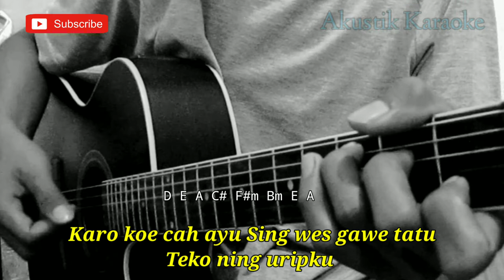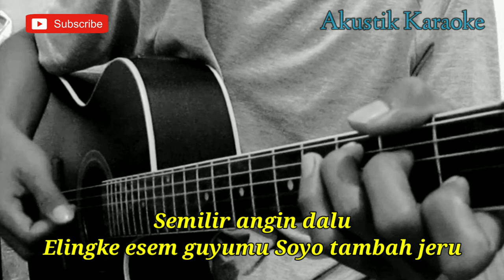ISO TANPO KOWE - ALINDRA MUSIK (AKUSTIK KARAOKE) | CHORD GITAR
Halo sodara kali ini ada lagu terbaru alindra musik ISO tanpo kowe

Semoga video iso tanpo kowe alindra musik bermanfaat bagi anda ya

Lirik iso tanpo kowe